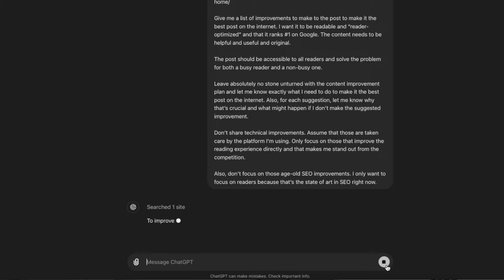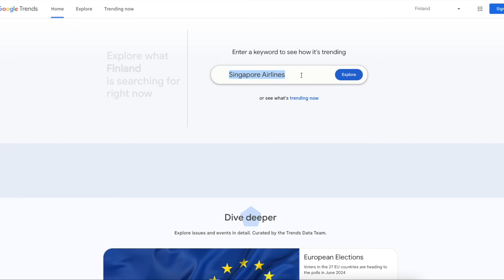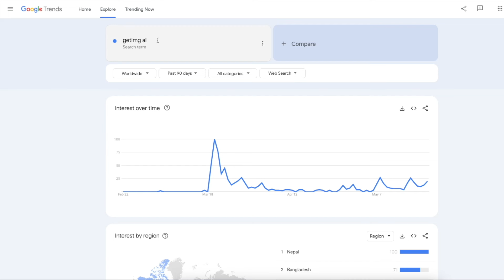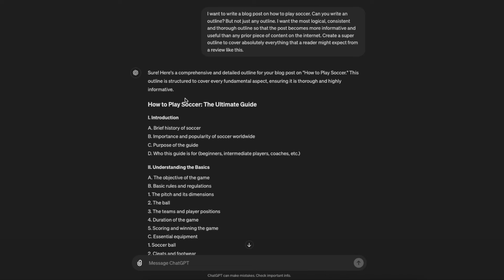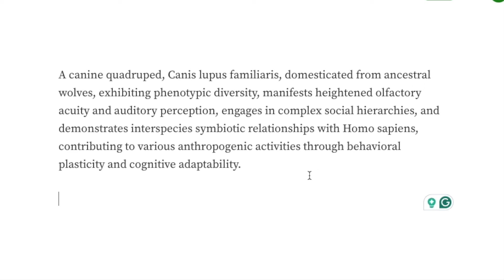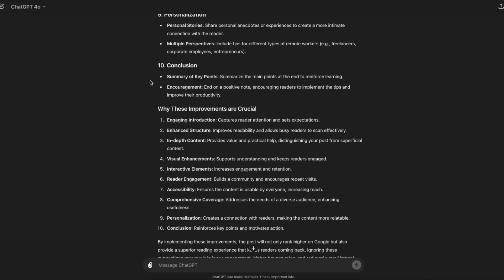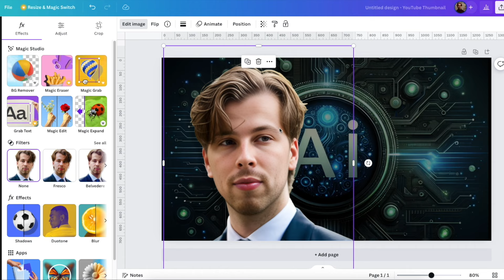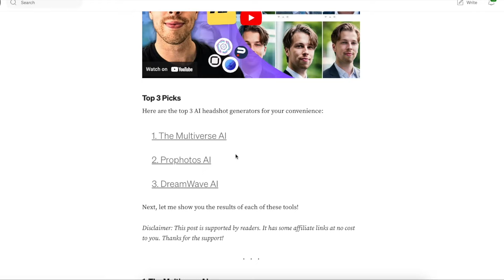How to Write a Blog Post with AI (The #1 Course on YouTube)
👉🏻Book a coaching call with Artturi 📞 💻

🛠️ Blogging tools I use:
👉 1. Semrush to find topics (free extended trial)
👉 2. Grammarly to fix typos (free version)
👉 3. Hemingway App to simplify content
👉 4. Google Trends to find trendy topics
👉 5. Canva to create visuals and thumbnails

Let me show you how to write a blog post with AI. This is probably the only non-BS guide on the internet. Don't listen to the other SEO "Gurus."

👩‍💻 About me
I'm Artturi Jalli, a full-time blogger from Finland. Over the past 3 years, I've started 5 profitable blogs and learned exactly what works and what doesn't. My mission is to help YOU become a successful blogger!

Besides, I have other blog projects that are just getting off the ground :)

Thanks to my SEO-free strategy, I can work on this many blogs without a team.

PS. This supports the channel and allows me to continue creating valuable content for you. Thanks!

🎯 VIDEO TIMESTAMPS:
0:00—Intro
0:57—AI topics
6:32—Trends with AI
14:50—Competitor Analysis with AI
20:24—AI Outlines
23:23—Proofreading with AI
26:17—Content Automation
29:40—Simplify with AI
31:49—SEO Boost
33:14—Content Improvement
35:17—Improve Accessibility with AI
37:34–Visuals with AI
41:13—Featured Images with AI
44:41—Repurposing AI
48:53—AI Ads
50:07—Bonus Tip